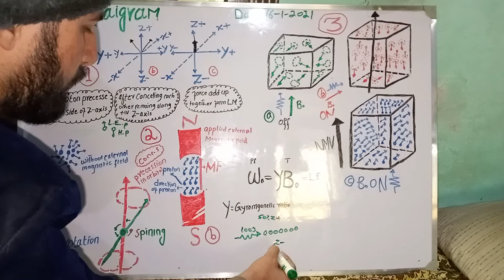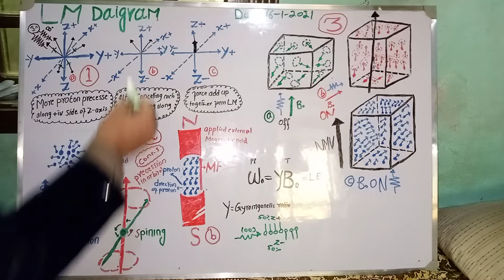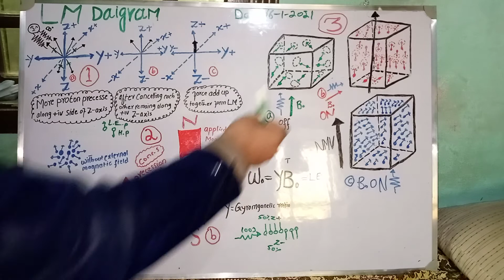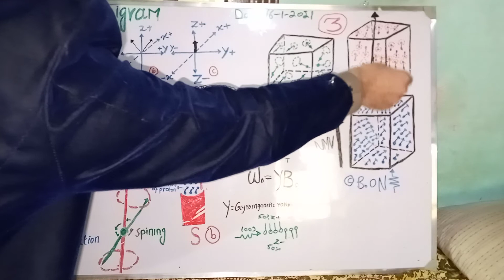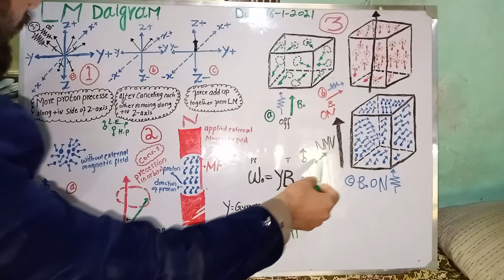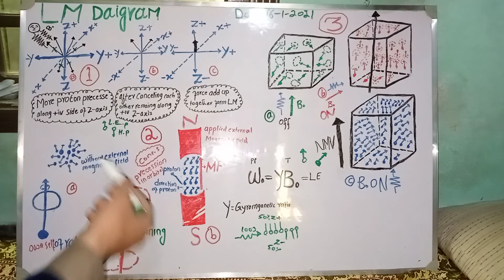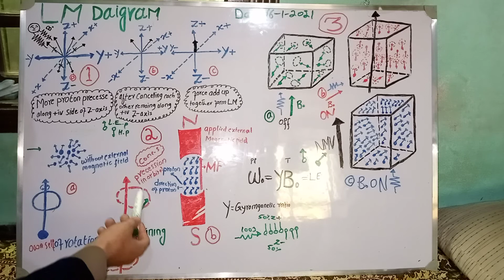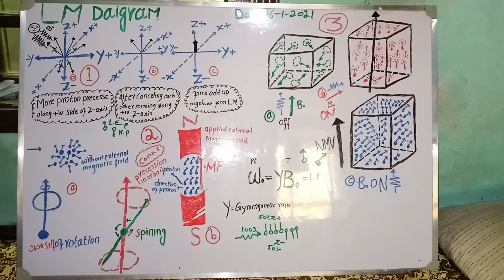Part 2 longitudinal magnetization book MRI made easy